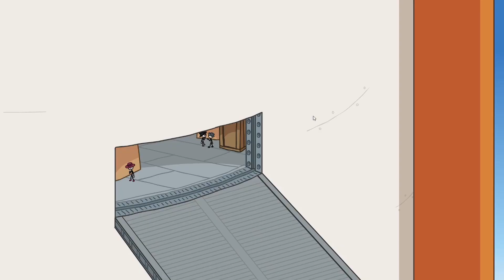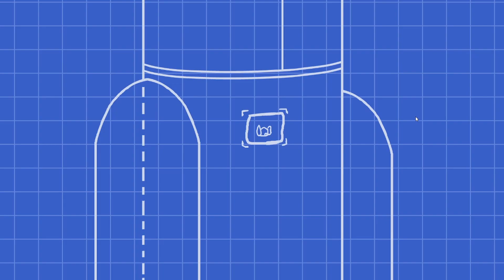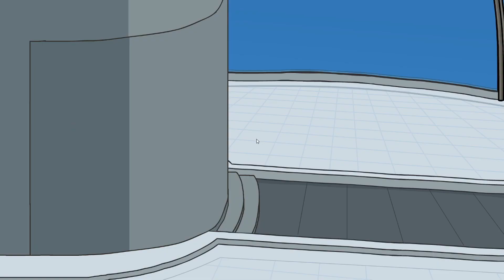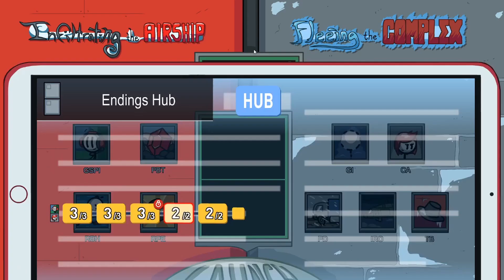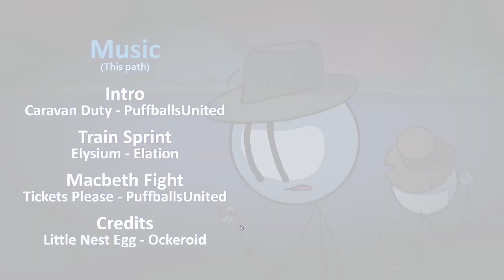henry stickmin part five